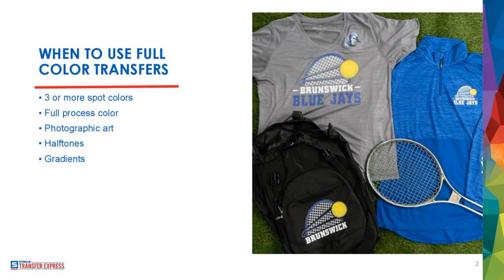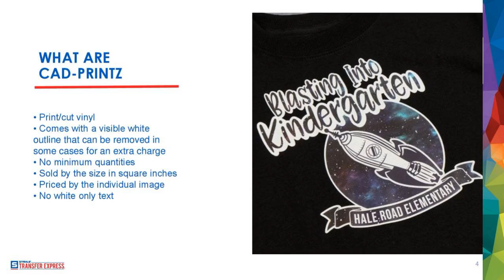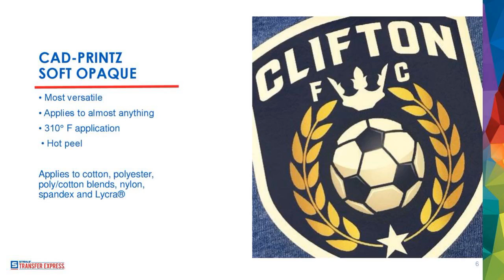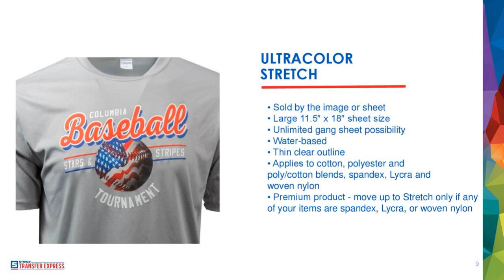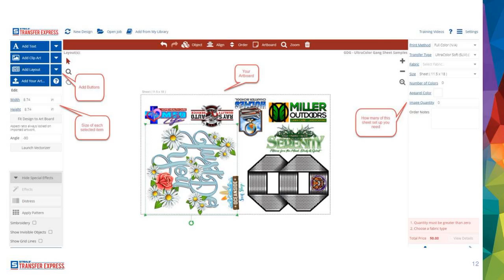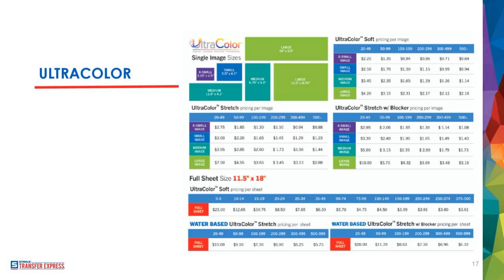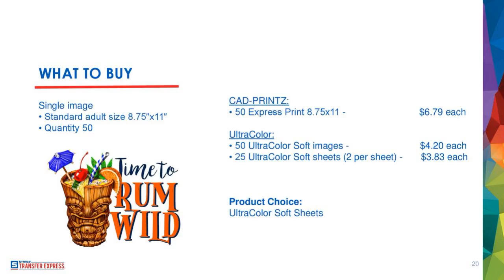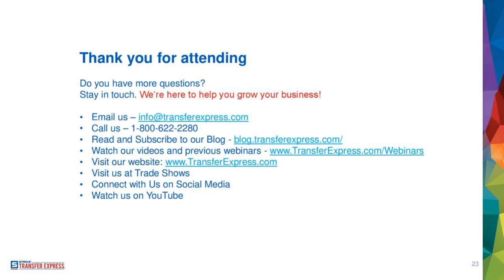How to Choose Your Best Full Color Transfer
Once your customer needs 3 or more print colors, it is best to switch to a full color transfer. We have a lot of different choices so how do you decide which is best?

At this webinar, we will compare the 6 different full color options: CAD-PRINTZ Express Print, CAD-PRINTZ Soft Opaque, CAD-PRINTZ Sub Block, UltraColor Soft, UltaColor Stretch, and UltraColor Stretch with Blocker.

Join us and learn:
• When to use what product
• How price can affect your decision
• Selling tips for full color

The addition of full color printing will separate you from the competition.

We here at Transfer Express appreciate your dedication to learning. We are here to be a resource for you and your t-shirt business.

You can find more information on advancing or starting your t-shirt business